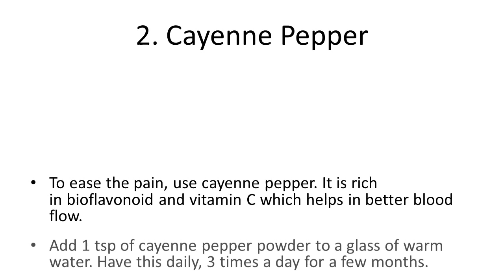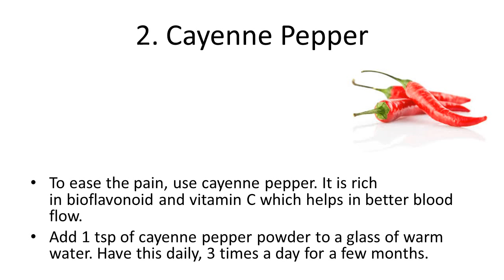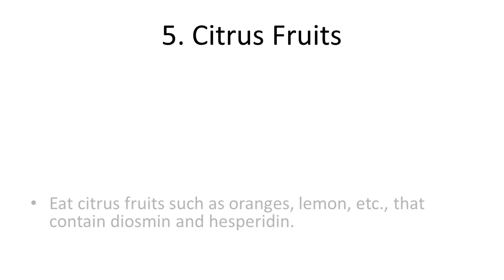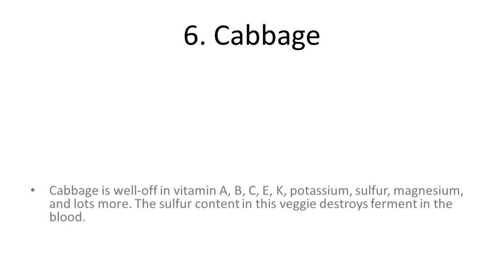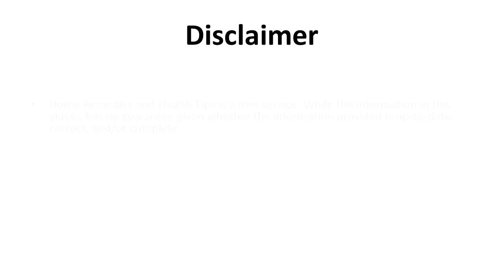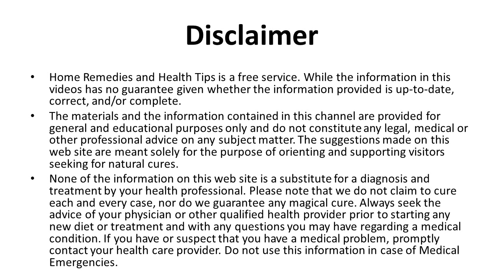Effective Remedies for Treating Varicose Veins | How to Get Rid of Varicose Veins Fast Naturally